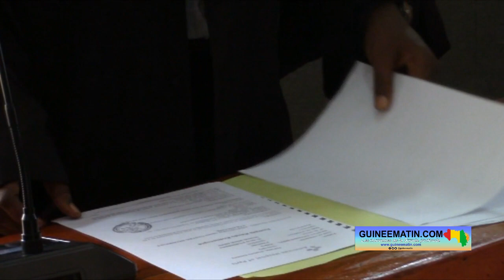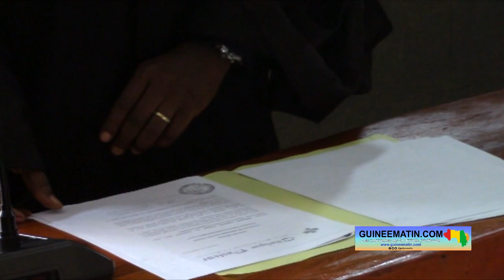Pas de liberté pour Kassory Fofana : la CRIEF ordonne la comparution de son médecin traitant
La comparution forcée de l’ancien Premier ministre, Ibrahima Kassory Fofana, n’a pas eu lieu ce jeudi, 1er juin 2023, devant la chambre de jugement de la Cour de répression des infractions économiques et financières (CRIEF). En lieu et place de leur comparution avec le prévenu qui était pourtant très attendue à l’audience, les avocats de l’ex chef du gouvernement ont plutôt formulé une demande de mise en liberté de Kassory Fofana. Une demande qui a été immédiatement rejetée par la Cour. Elle a aussi ordonné la comparution du médecin traitant de Kassory Fofana à la prochaine audience, a constaté Guineematin.com à travers son équipe de reportage.

Dr Ibrahima Kassory Fofana, dernier Premier ministre du régime d’Alpha Condé, était une nouvelle fois attendue à l’audience de ce jour devant la CRIEF pour répondre des faits de « détournement de deniers publics, enrichissement illicite et blanchiment de capitaux » pour lesquels il est poursuivi par l’État guinéen et le parquet spécial de la CRIEF. Mais, il a brillé par son absence.

Depuis le début de cette affaire, Kassory Fofana ne s’est pas présenté à la barre. Ses avocats non plus. Le motif de cette absence serait dû au fait que Kassory Fofana soit malade et actuellement alité à la clinique Pasteur.

Aujourd’hui, la Cour présidée par Francis Kova Zoumanigui s’est vue dans l’obligation de renvoyer cette affaire au 19 juin prochain pour la comparution du prévenu et de son médecin traitant. Ladite Cour a aussi invité le médecin de Kassory Fofana à produire un rapport compréhensible [sur l’état de Kassory Fofana] à l’audience indiquée.

Cette décision de la Chambre de jugement est intervenue après son retour de la suspension de l’audience faite une trentaine de minutes auparavant lorsqu’elle a constaté l’absence de Dr Kassory Fofana et ses conseils dans la salle. Pour expliquer cela, le procureur spécial Aly Touré qui avait pourtant promis de faire comparaître le prévenu fait observer à la Cour les réalités dans la salle avant de dire ce qu’il sait de l’absence de l’ancien premier ministre d’Alpha Condé.

« Vous constatez de vous-même que monsieur Ibrahima Kassory n’est pas présent dans cette salle, pas parce qu’on a pas voulu le faire venir, mais il est en train d’objecter une maladie, il est encore alité. Aujourd’hui d’ailleurs nos agents n’ont pas pu avoir accès à la clinique Pasteur. Aujourd’hui, il n’y a ni ses avocats ni lui-même ici, alors qu’ils ont saisi votre Cour d’une requête. Ne serait-ce que pour débattre de cette requête ils allaient prendre l’amabilité de se présenter à cette audience. Malheureusement vous constatez de vous-mêmes et de visu, aucun d’eux : ni les conseils, ni les prévenus ne se sont présentés dans cette salle », a martelé le procureur spécial, Aly Touré.